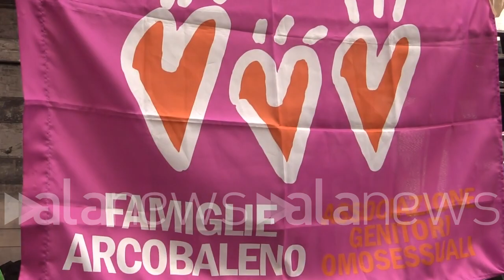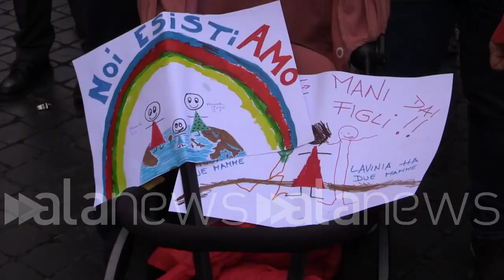Famiglie arcobaleno in piazza: "Diritti per figli di coppie omogenitoriali"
"Ci sentiamo discriminati, serve salto di civiltà"

 (Roma). Si è tenuta a piazza Santi Apostoli la manifestazione "Giù le mani dai nostri figli e dalle nostre figlie" indetta da Famiglie Arcobaleno, Circolo di cultura Omosessuale Mario Mieli, Arcigay Roma, Rete Lenford - Avvocatura per i diritti lgbti e Agedo Roma. "Chiediamo al governo di approvare una legge sulla possibilità di riconoscere alla nascita i figli per entrambi i componenti della coppia omogenitoriale. Nel frattempo chiediamo che i sindaci possano continuare a fare certificati di nascita" queste le parole di Alessia Crocini, presidente di Famiglie Arcobaleno. "Mi sento discriminata, per mia figlia non sono nessuno, questo non ti fa vivere con serenità" il commento di una mamma. (Fabrizio Rostelli/alanews)

richiesta principale è quella di approvare una legge sulla possibilità di conoscere i figli alla nascita per entrambi i componenti della coppia omogenitoriale nel frattempo visto che non ci aspettiamo che da un parlamento del genere possa arrivare una soluzione per i nostri figli almeno speriamo che si lascino i sindaci ai sindaci la possibilità di continuare a fare certificato di nascita Allora immaginiamoci che in una coppia anche formata da mamma e papà lo stato di riga o lo riconosce la mamma lo riconosce il l'altro non esiste Tu sei come un estraneo giri con le deleghe le deleghe non servono e non bastano per tutto checché ne dicano Io ho avuto mio figlio in ospedale con la macchia molto grave le comunicazioni sullo stato di salute venivano date solo la mamma legale e l'autorizzazione per la cura salvavita la poteva firmare solo la mamma legale quando hai un bambino malato non puoi prendere i permessi congedi parentali pagati non puoi prendere la 104  puoi anche andare a prendere tuo figlio a scuola Se non hai una delega non puoi fa niente non sei nessuno come pensabile questo in Italia nel 2023 l'Italia partiamo dal presupposto che uno dei pochissimi paesi in Europa insieme a Polonia Ungheria non avere forme di riconoscimento per le famiglie omogenitoriali che già esistono quindi non si sta parlando di diventare famiglia ma delle famiglie che esistono quindi non ci sono diritti per i bambini e bambine per i loro genitori le ultime azioni di governo sono nella direzione di discriminare completamente Le Famiglie Arcobaleno le famiglie omogenitoriali anche impedendo ai sindaci che in questi anni hanno coperto un vuoto normativo tra scrivendo gli atti di nascita dei figli e delle figlie delle coppie omogenitoriali una sola parola Io rispetto a mia figlia non sono nessuno cioè sono un'estranea fondamenti legali fondamentalmente legalmente Questo significa che io per andare a prendere mia figlia all'asilo nido mi devo fare lasciare una delega  della madre partoriente Io sono la madre sociale quindi non ho partorito mia figlia però l'ho tenuto in braccio in sala parto e diciamo seguito ogni step della sua crescita come qualsiasi altro genitore quindi non vedo perché io chiedere a qualcuno gli autorizzarmi ad essere un essere genitore genitrice di mia figlia non capisco per quale motivo non c'è nessun motivo se non la discriminazione l'idea di base che una famiglia genitoriale di due donne o di due uomini non è in grado di prendersi cura di un bambino Cioè non questo è l'unico motivo non ce ne sono altri come nel 2016 la maternità surrogata la scusa per non dare diritti alle persone lgbt di questo paese la maternità surrogata è un percorso con cui diventano genitori al 80% al 90% le coppie eterosessuali Ma quando riguarda loro Nessuno si scandalizza appena si accenna a dare diritti ai minori con due mamme due papà esce fuori la carta il jolly e il jolly della destra il jolly degli omofobi la  surrogata Ti faccio un esempio nella maggior parte dei paesi europei i genitori dello stesso sesso possono riconoscere i figli anche se la GPA è illegale Quindi queste due cose possono convivere discriminati ci si sente rifiutati e e ci si sente anche un po' strumentalizzati onestamente nel senso che è brutto che si debba fare politica su qualcosa non ha niente di politico ma sono diritti civili qualcosa che dovrebbe essere dato insomma per assodato non dovrebbe essere una cosa di destra o di sinistra potrebbe essere semplicemente un modo per stare accanto ai propri cittadini aiutare i cittadini con governo dovrebbe fare sei venuto in piazza con le tue figlie Sì sì due bambine 6 anni e 4 anni  è mio compagno mio marito è per chiedere i nostri diritti perché le bambine sistemo esistiamo non c'è nulla di male in tutto quello che abbiamo fatto ormai mia figlia grande a 6 anni fortunatamente Sono circondato da persone che non hanno questi pregiudizi e non mi hanno fatto sentire esclusa anche in base al livello scolastico ecceter